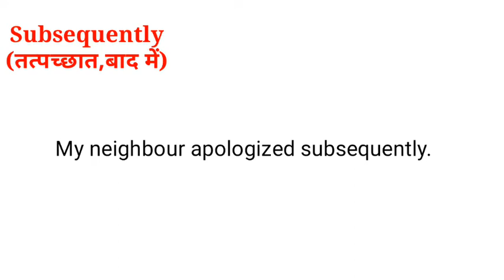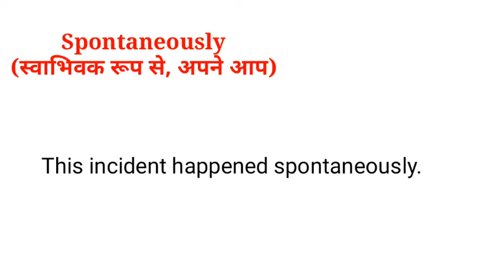Confusing words || Spontaneously || Subsequently || Simultaneously